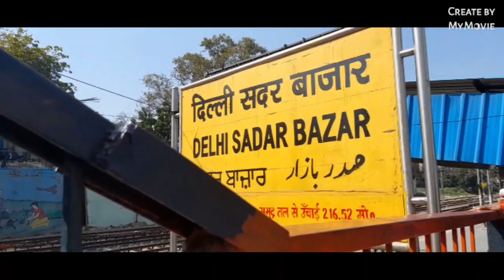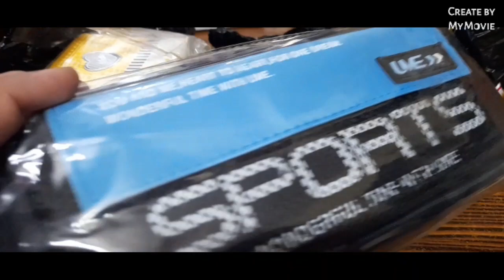holi sale in sadar bazaar